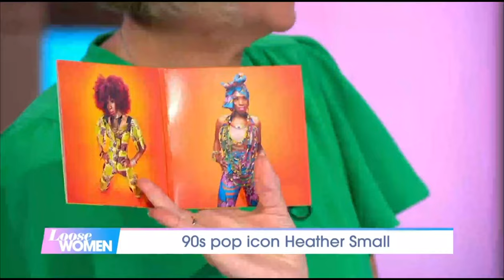Heather Small | Loose Women | Colour My Life | 12.08.22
Heather Small appeared on Loose Women to talk about her new album 'Colour My Life' on Friday 12th August 2022.

Heather Small also performed 'Moving On Up' & 'Proud' live at the end of the show.

Release date: Friday 5th August 2022